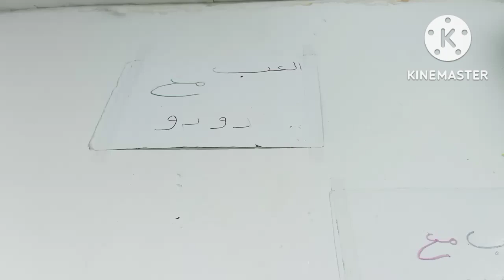مجموعه كبيره من بسكوت لواكر،loacker biscuits